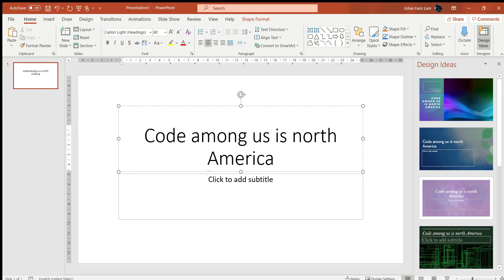play with me among us (deleteing in 5 mins)